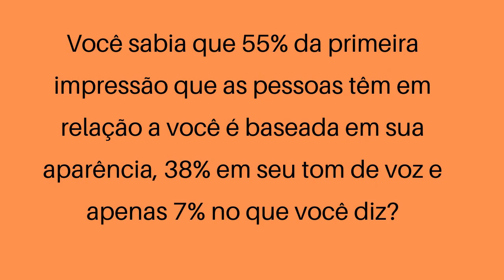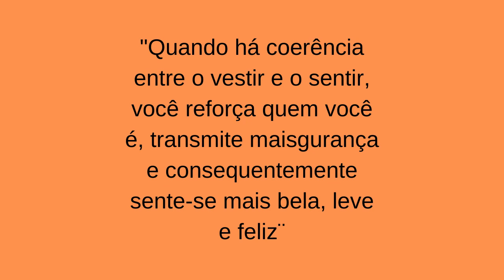O QUE SUAS ROUPAS DIZEM SOBRE VOCÊ- Moda mais 40 anos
O QUE SUAS ROUPAS DIZEM SOBRE VOCÊ , é o nosso tema de hoje !
Será que estou vestindo as roupas certas ? Será que estou passando a imagem que eu quero para as pessoas ?
 Como as pessoas estão analisando meu modo de vestir? São muitas perguntas importantes . Vem comigo neste vídeo que vou conversar com vcs sobre a importancia de se conhecer, conhecer qual o seu estilo e muito mais .
Neste vídeo
Também ensino a todas as mulheres a se vestir bem, dou dicas da Moda e looks para você usar e ficar mais linda ainda .
Dicas importantes e modelos de looks para vc mulher madura que quer montar um guarda roupa prático, e também andar na moda gastando pouco e ficando elegante .Dicas também para melhorar seu visual deixando-a mais novo e bonita .

referências :
Musicas - canal do Youtube
fotos disponibilizadas para pesquisa no Pinterest .